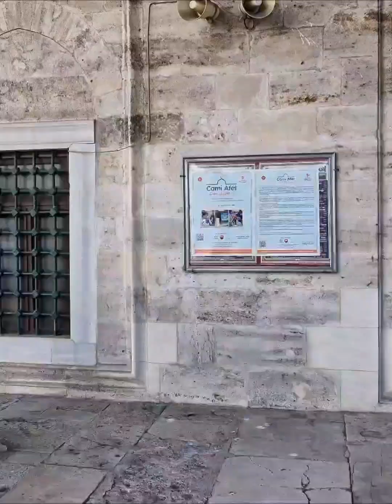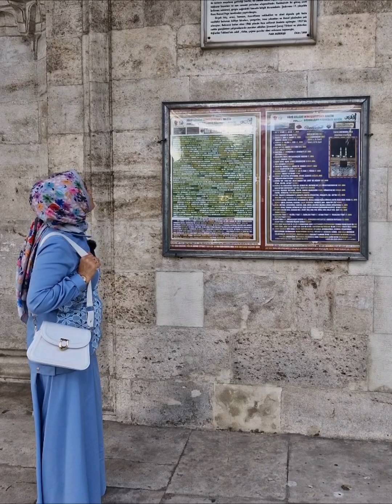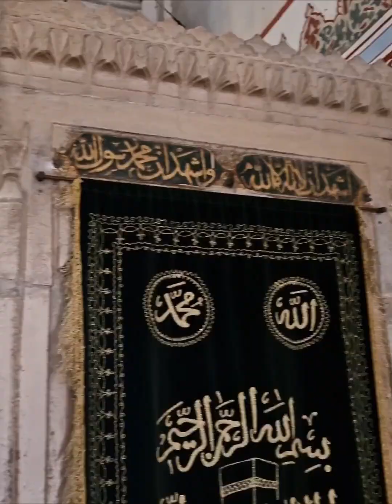İstanbul Murat Paşa Camii